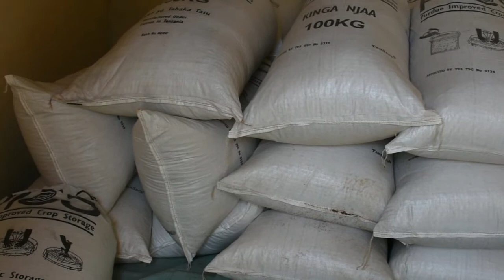WAKULIMA WA WILAYA YA KAKONKO WAPONGEZA WFP KWA KUWAJENGEA UWEZO JUU YA UTUNZAJI WA MAZAO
USIACHE KUSABCRIBE CHANNEL YETU KWA HABARI MBALIMBALI